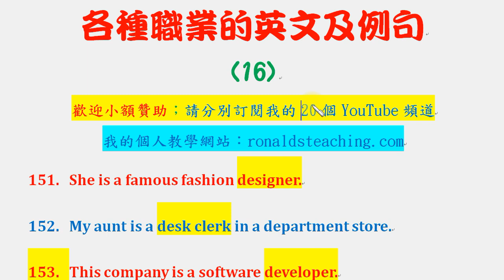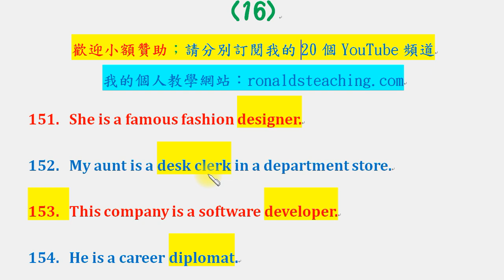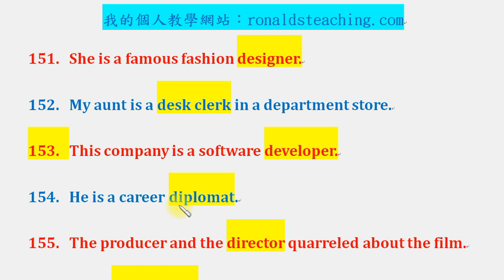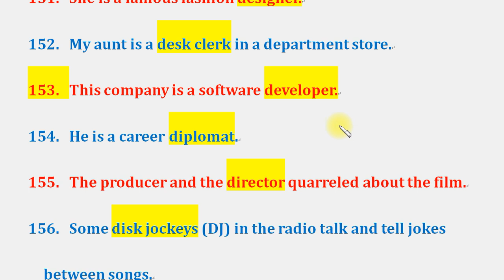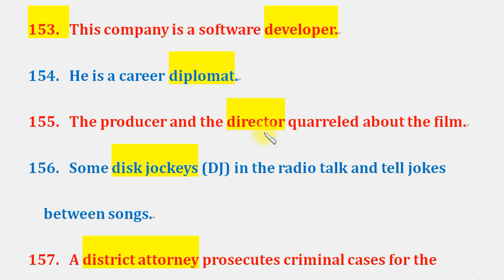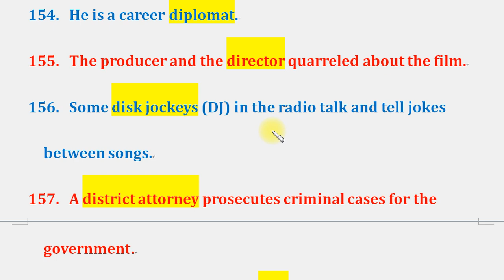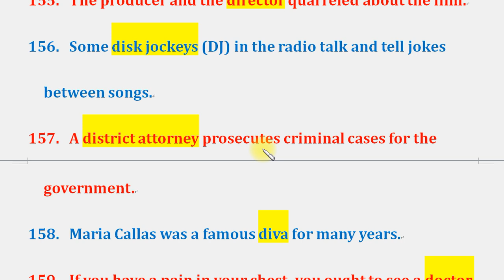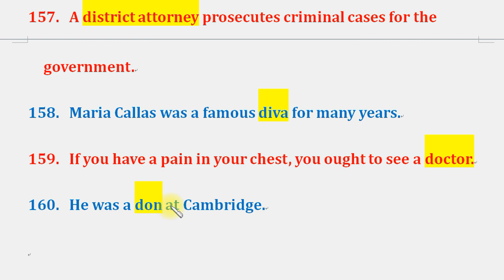英文雜談：各種職業的英文及例句 16：設計師、內勤職員、開發商、外交官、電影導演、音樂播放師、地區檢查官、歌劇女伶、醫生、大學老師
人體器官、職業的英文字

知識常識類：
英文教學類：
綜合性：